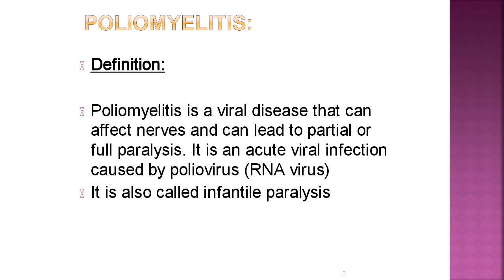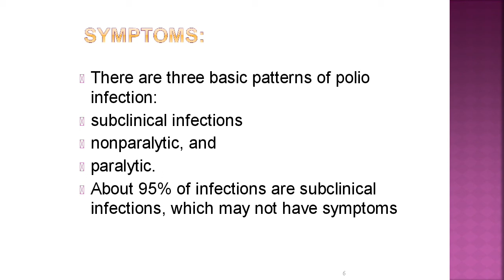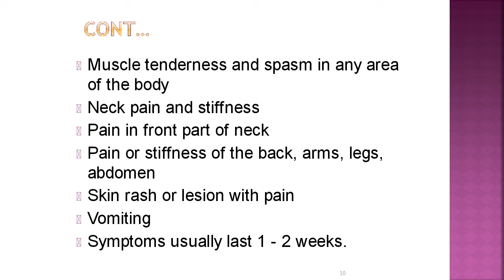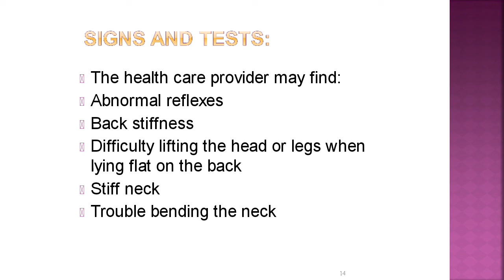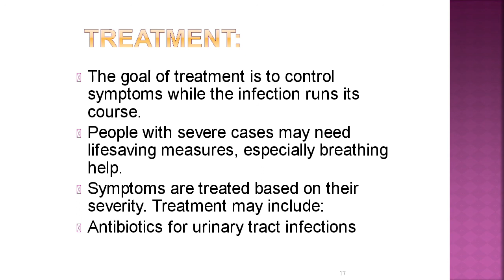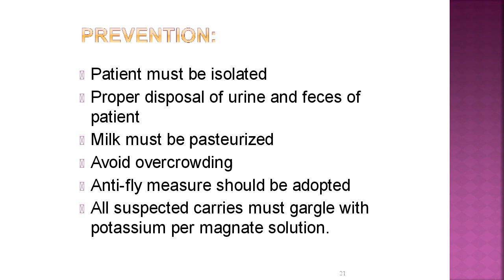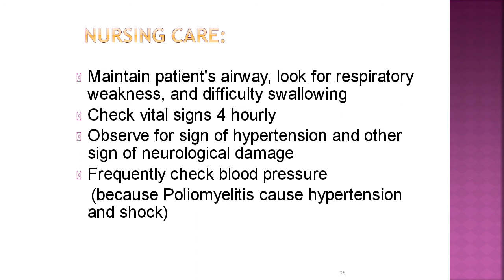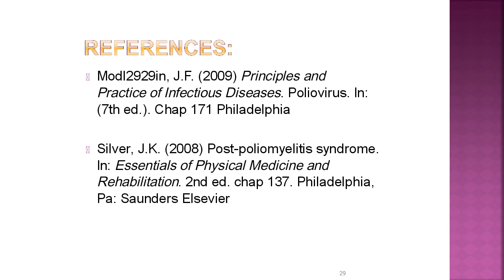Poliomyelitus (RNA Virus)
Objectives

1)Define Poliomyelitus

2)Incubation period

3)Mode of transmission

4)Causes and Risk factors

5)Symptoms

6)Subclinical infection symptoms

7)Clinical Poliomyelitus

8)Nonparalytic Poliomyelitus

9)Paralytic Poliomyelitus

10)Signs and Test

11)Diagnostic Test

12)Treatment

13)Prevention

14)Prognosis

15)Complications